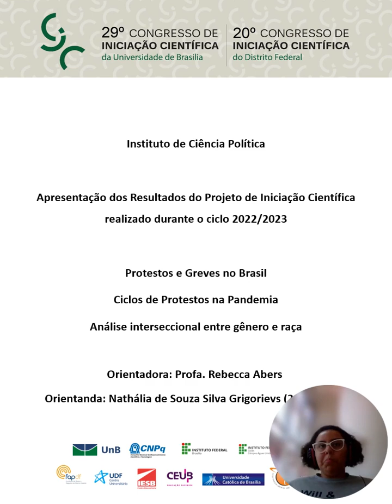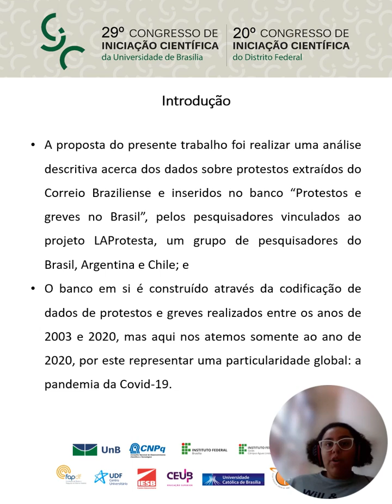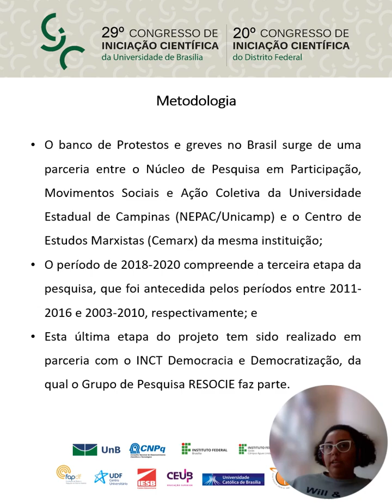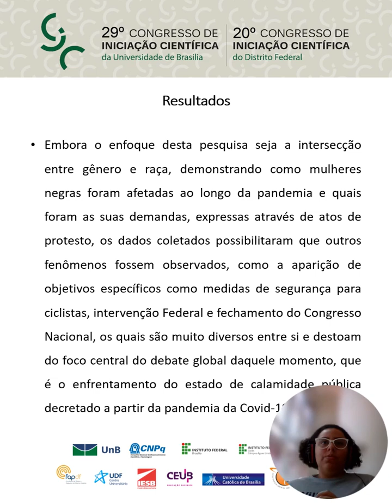650dea4d3ced66f1a064d795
Ciclo de Protestos na Pandemia: Uma análise sob a perspectiva de gênero e raça
PIBIC - UNB: Ciclo de Protestos na Pandemia: Uma análise sob a perspectiva de gênero e raça (id: 650dea4d3ced66f1a064d795)

Artes e Humanidades - Ciência Política
 A proposta do presente trabalho foi realizar uma análise descritiva acerca dos dados sobre protestos extraídos do Correio Braziliense e inseridos no banco “Protestos e greves no Brasil”, pelos pesquisadores vinculados ao projeto LAProtesta, um grupo de pesquisadores do Brasil, Argentina e Chile. O banco em si é construído através da codificação de dados de protestos e greves realizados entre os anos de 2003 e 2020, mas aqui nos atemos somente ao ano de 2020, por este representar uma particularidade global: a pandemia da Covid-19. O objetivo era tentar enxergar quais foram as principais motivações que, mesmo em um momento de calamidade pública e decreto de lockdown, conduziram milhares a deixarem suas casas e ocuparem as ruas.

 O banco de Protestos e greves no Brasil surge de uma parceria entre o Núcleo de Pesquisa em Participação, Movimentos Sociais e Ação Coletiva da Universidade Estadual de Campinas (NEPAC/Unicamp) e o Centro de Estudos Marxistas (Cemarx) da mesma instituição. O período de 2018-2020 compreende a terceira etapa da pesquisa, que foi antecedida pelos períodos entre 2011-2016 e 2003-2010, respectivamente. Esta última etapa do projeto tem sido realizado em parceria com o INCT Democracia e Democratização, da qual o Grupo de Pesquisa RESOCIE faz parte.

 Para a construção desse banco foram consideradas algumas variantes para determinar o que pode ser considerado como protesto, sendo elas: (i) ser uma ação coletiva; (ii) ser pública e extra-rotineira; e (iii) apresentar uma reivindicação. Dentre as limitações desta escolha metodológica está o fato de que foge do campo de análise ações como lobby, reuniões e outras atividades de cunho institucional.

 Os resultados obtidos através da análise do banco de dados propiciou a reflexão sobre o contexto sócio-histórico que se desenhava no Distrito Federal e também no Brasil durante o primeiro ano da pandemia da Covid-19, em 2020. Embora o enfoque desta pesquisa seja a intersecção entre gênero e raça, demonstrando como mulheres negras foram afetadas ao longo da pandemia e quais foram as suas demandas, expressas através de atos de protesto, os dados coletados possibilitaram que outros fenômenos fossem observados, como a aparição de objetivos específicos como medidas de segurança para ciclistas, intervenção Federal e fechamento do Congresso Nacional, os quais são muito diversos entre si e destoam do foco central do debate global daquele momento, que é o enfrentamento do estado de calamidade pública decretado a partir da pandemia da Covid-19.

 Para fins de análise, optou-se por realizar a análise em duas etapas: uma focada no primeiro semestre e outra no segundo semestre de 2020, para que a partir do tratamento cuidadoso dos dados fosse possível responder a algumas perguntas como: Houve diferença entre os atos de protesto realizados em cada um dos semestres? Quais são as principais demandas apresentadas em cada um desses momentos? Quais são os atores que mais vão às ruas? Em relação às bases sociais que já apareceram ao longo do primeiro semestre, houve um aumento durante o segundo? Há o aparecimento de novas bases sociais neste segundo momento? Todas as respostas foram satisfatoriamente respondidas e são melhor apresentadas no relatório final deste trabalho.